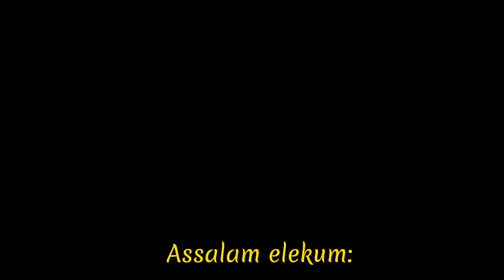israili khall & Magpai pigeon setup || gola Kabootar bazi ki video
asslamelekum ::

ajki video me apko israili khall kabootar , magpai kabootar ,danish kabootar  or kabre kabootar ka breeding settup dikhaya hee , gola kabootar bazi ki video dekhne k liye hamre channel.ko subscribe kare,

1) israeli kabootar
2) israeli khal kabootar
3) gola kabootar bazi
4) magpie kabootar
5)gola kabootar
6) kabootar mandi
7) fighter israeli kabootar
8) laka kabootar
9) khal kabootar
10) fighter kabootar
11) gola kabootar ki pehchan
12) kabootar video
13) israeli khal pigeon
14) kabootar bazi in pakistan
15) israeli kabootar pakda
16) pakistani kabootar
17) racer kabootar
18) rangeen kabootar
19) israeli kabootar ki pehchan
20) israili magpai pigeon setup